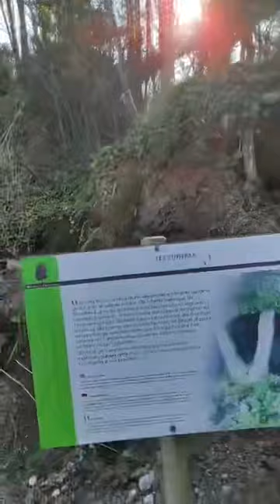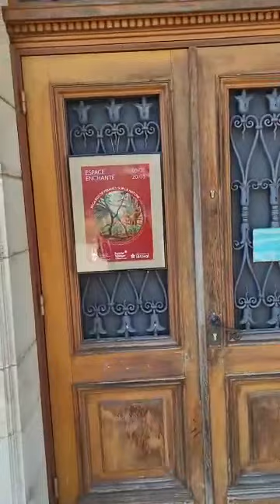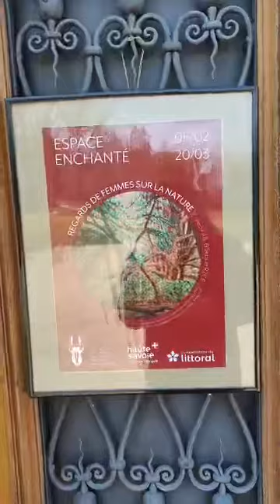PROMENADE BUCOLIQUE AU DOMAINE DE LA ROVORÉE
Au bord du lac Léman dans le bas-chablais à proximité du village d'Yvoire (Haute-Savoie)